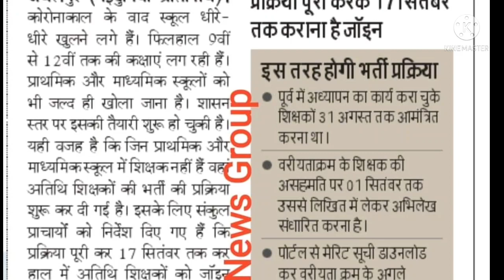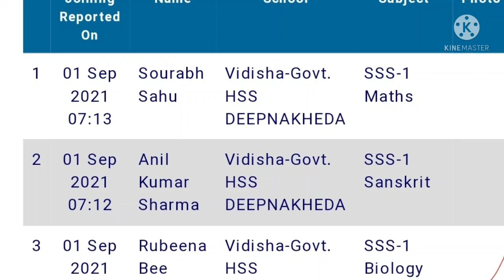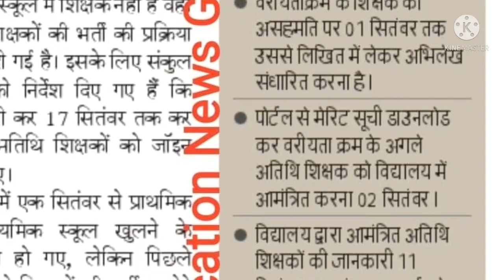अतिथि शिक्षकों की नियुक्ति प्रक्रिया/ 17SEPसे जॉइनिंग प्रारंभ/च.शि.की नियुक्ति HC निर्णय के बाद!CASE